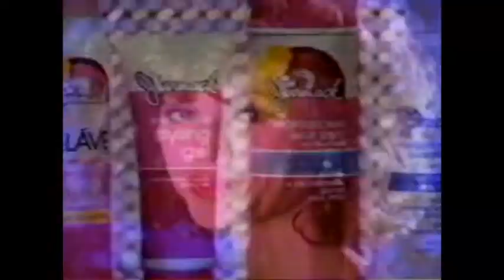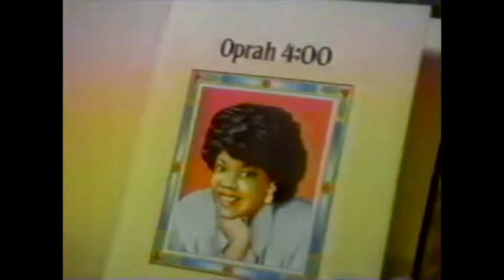Morning Stretch on ABC Excerpt, 1984